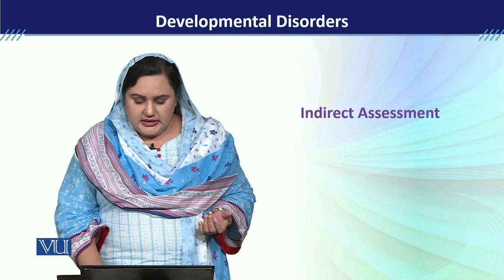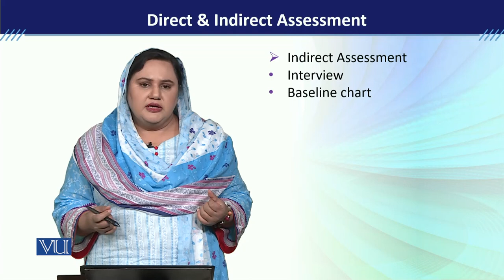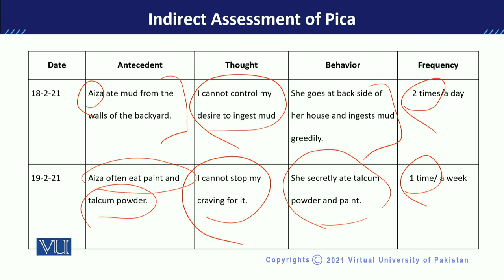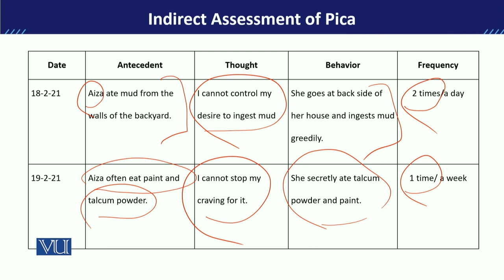PSY613_Topic234 | Developmental Disorders